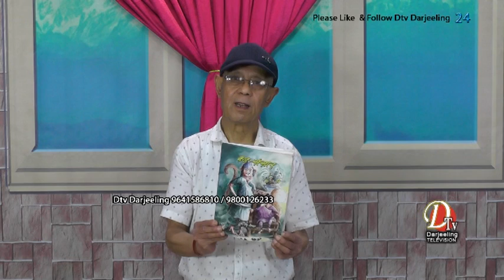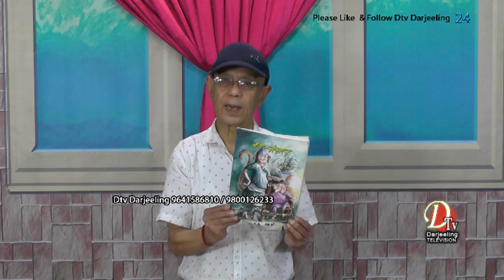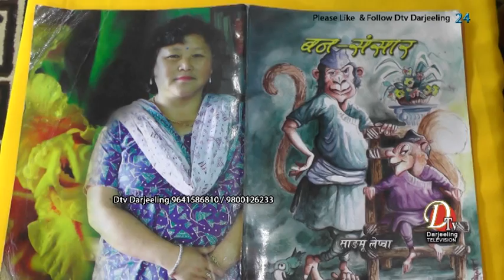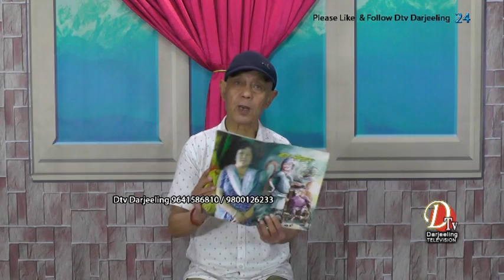कृती परिचय - बन संसार - लेखिका साङमू लेप्चा